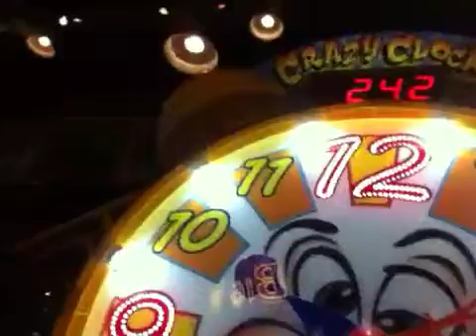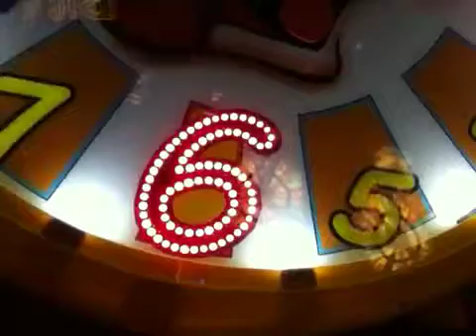Game works part 1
Sorry for the bad handling